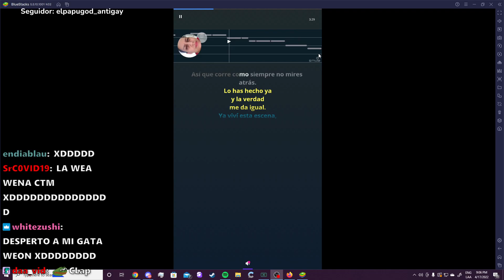Cristianghost nos demuestra su poder de canto en Smule 🎤🎵